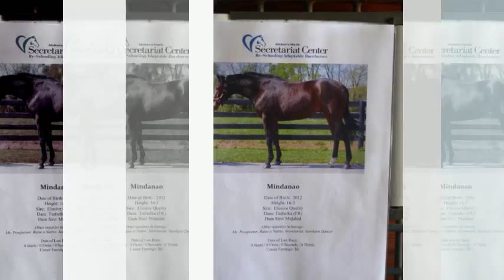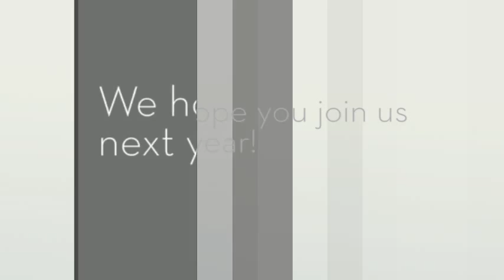RRP Does Rolex 2015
A video recap of the events RRP hosted during the 2015 Rolex Kentucky Three-Day Event in Lexington, KY.